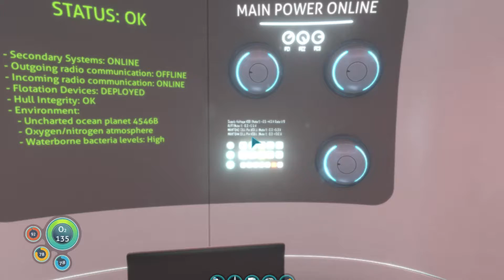Subnautica Ep 2 - EXPLOSIONS + SEAMOTH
Episode 2 of the series and a lot of cool things happened